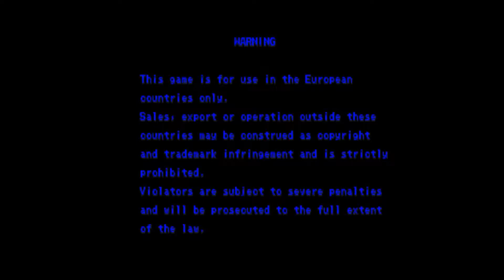BrOnKaS GameplayS Stage 80 - Rival Schools(Capcom 1997)Complete Batsu/Hinata 990700p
Intro Song "I don't wanna live I don´t wanna die" is from Swedish grindcore band Birdflesh (The Farmers Wrath 2008)